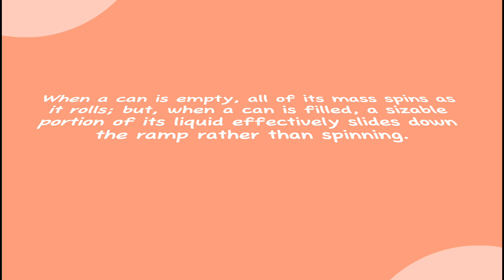NEWTON'S SECOND LAW OF MOTION Ramp Experiment with observation | Shanley Nicole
Watch the video for materials and procedures!